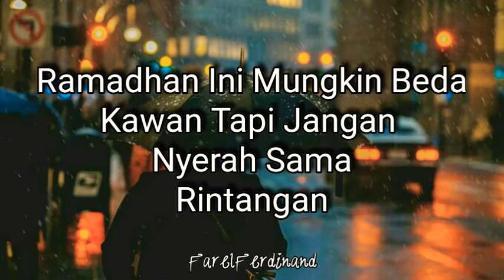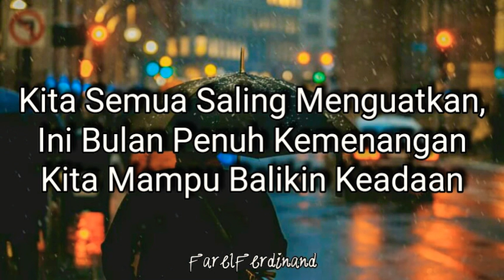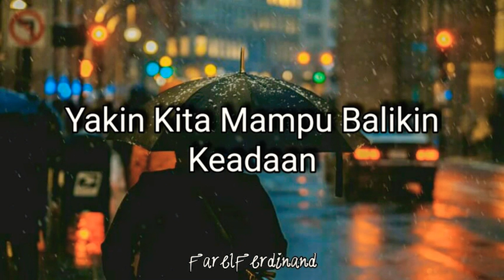"Di Rumah Aja Terus Maju" Jalankan Kebaikan Untuk Balikin Keadaa ( Lirik ) Video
Judul Musik : "Di Rumah Aja Terus Maju" Jalankan Kebaikan Untuk Balikin Keadaa
Penyanyi : ?

Telkomsel membuat Sebuah Lagu Yang Menggambarkan Suasana Yang Tidak Begitu Indah, Di Sebabkan Oleh Virus. Di Situ di Gambarkan Terus Maju Jalankan Kebaikan Dan Bertahan Di Saat Bulan Ramadhan Ini Yang Tidak Kondusif

Di Tahun 2021 Ini Semoga Kedepan Nya Tidak Ada Lagi Yang Seperti Ini Agar Tidak Memakan Korban, Dan Semoga Bulan Suci Ramadhan Yang Sekarang 2021 Akan Lebih Indah Dan MenyenangKan.
Terus Jalankan Kebaikan

Lirik :

Ramadhan Ini Mungkin Beda Kawan Tapi Jangan Nyerah Sama Keadaan Terus Sambung Kedekatan Dan Ciptain Senyuman
Di Dalam Perdalam Iman

Ramadhan Ini Mungkin Beda Kawan Tapi Jangan Nyerah Sama Rintangan Ayo Terus Ulurin Tangan Jadi Pahlawan Buat Para Pahlawan

Aku Dia Dan Juga Kalian Kita Semua saling Menguatkan Ini Bulan Penuh Kemenangan Yakin Kita Mampu Balikin Keadaan hmmm
Hmmm Hmmm Oooh

Aku Dia Dan Juga Kalian Kita Semua Saling  Menguatkan Ini Bulan Penuh Kemenangan Kita Mampu Balikin Keadaan Yakin Kita Mampu Balikin Keadaan.